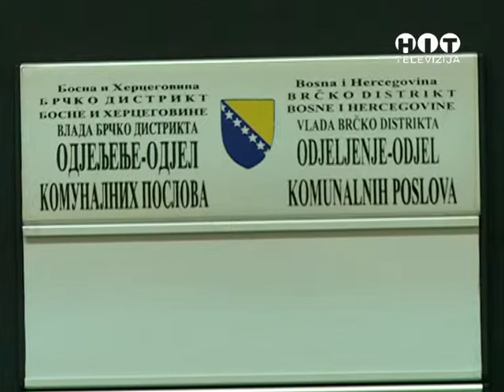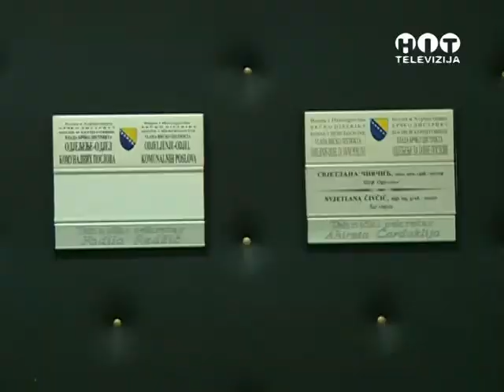U toku izbor ponudjaca za izgradnju glavnog cjevovoda